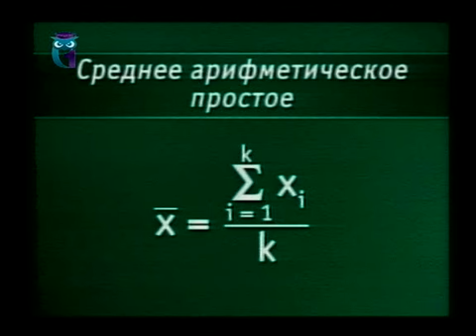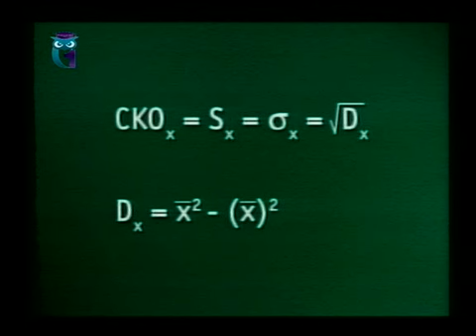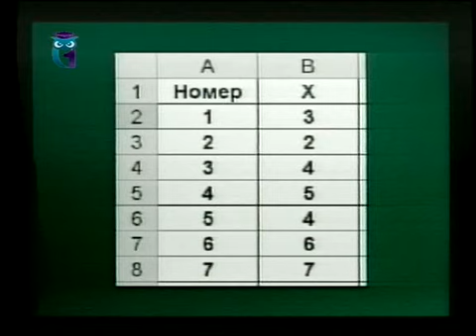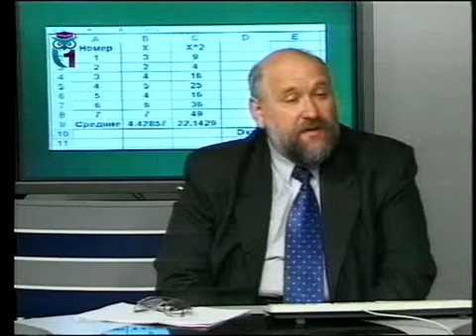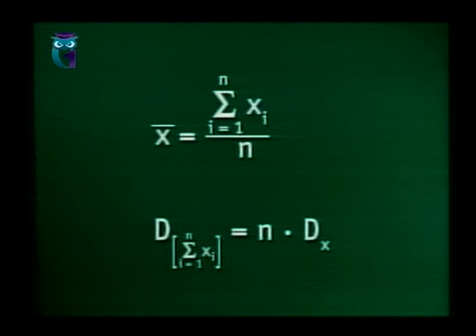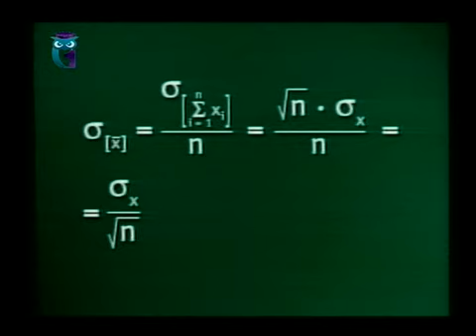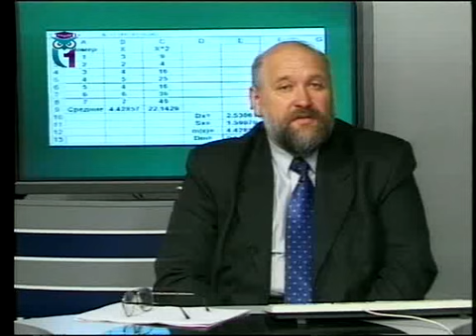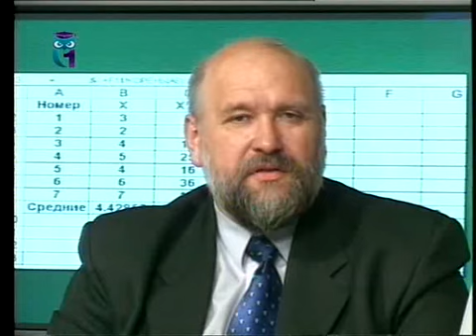Математика. Урок 3.1. Статистика. Предмет математической статистики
Всё, что нужно знать из математики экономисту. Математическая статистика. Борис Бояршинов. Образование для всех. Первый образовательный канал. Остальные передачи смотрите на